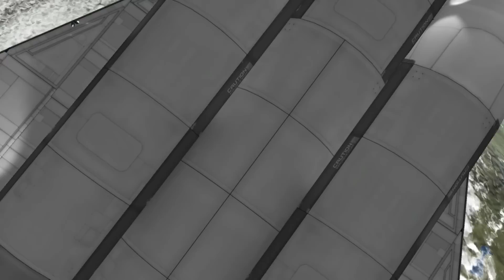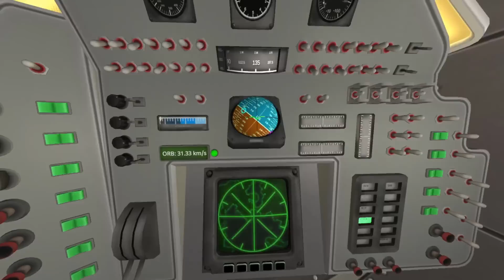THEM ... KSP ALIENS.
A warp drive test goes horribly wrong! But someone ... or something, is watching.

In the video, I used a (Kraken Gear Drive) to make the warp drive test ship as well as the alien space craft. For the alien space craft one of its gear drives could make it weightless while the other could accelerate it through the cosmos.

MUSIC used in order :  OUTPOST 2 Track 10 / Warzone 2100 - A New Era /  FREELANCER - Nomad - Awe and Wonderment - Tau Space - The Artifact / KSP - VAB music

FREQUENTLY ASKED QUESTIONS AND ANSWERS :

1. When do you upload videos? - I make videos as often as I can.

2. What do you do for a living? - I work a full time construction job plus any overtime I can get.

3. Where can I download the craft file? - No downloads as of yet. I don't have the time, but these videos are meant for you to be inspired to build your own crafts. I try to make it so you can follow along with the build.

4. What is a SSRT ? -  SSRT means Single Stage Rocket Technology. It's worth a google.

5.  WHY isn't the video in ULTRA REALISTIC SUPER HIGH DEFINITION? Because unlike your rich ass that can afford a KILLER PC, I have to use what little money I have, to make sure that there's a roof over my head and food on the table before I can spend it on things like CPUs and GPUs.